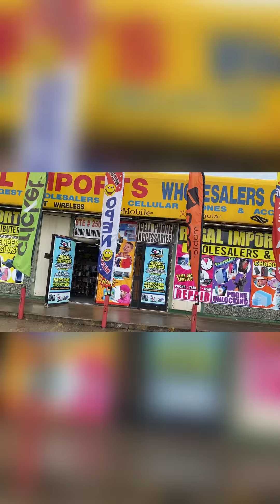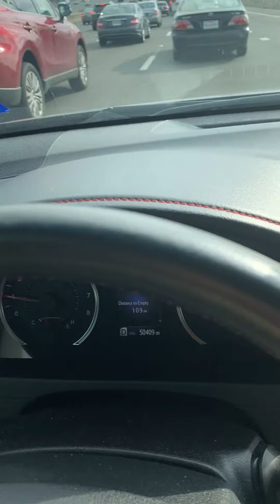USA ramadan|america ma Ramadan|month off Ramadan in usa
Hi my Name is muhammad junaid
My video related Daily life routine work in USA Related about Desi Halal food
Visit pakistani and Indian grocery store in USA and electronic store visit to pic place park